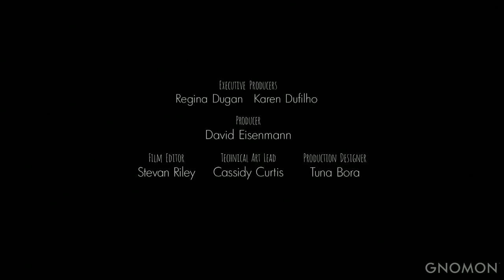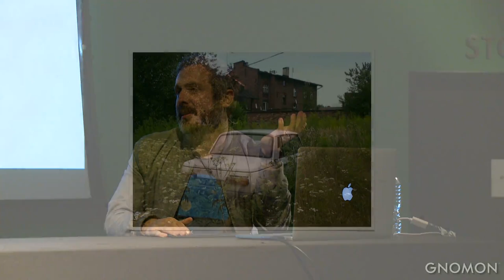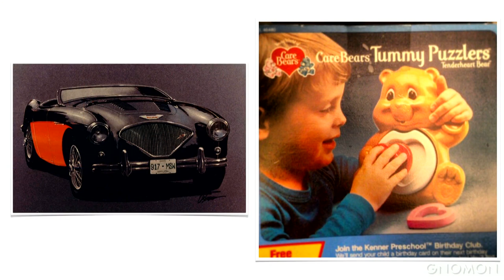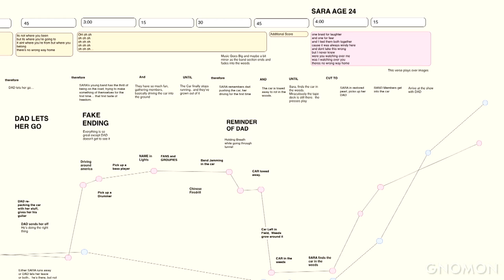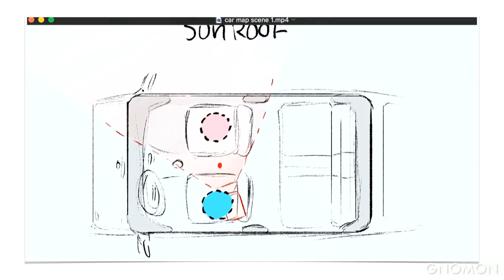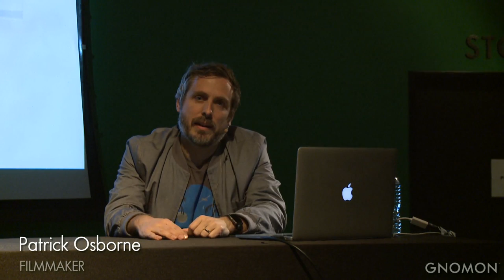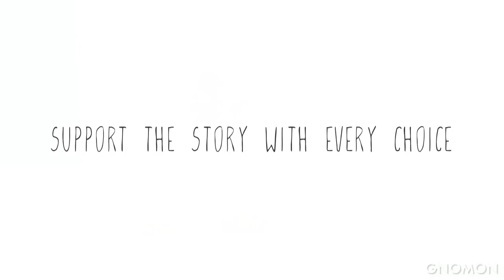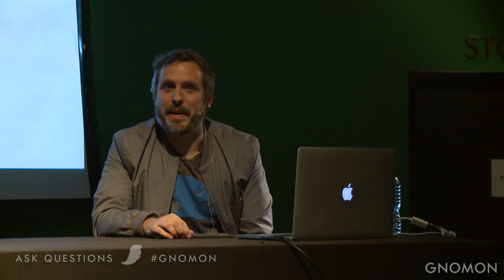The Making of PEARL with Academy Award-Winning Patrick Osborne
Oscar-winning director Patrick Osborne (Disney’s Feast) presents the Google Spotlight Story, PEARL, and talks about the lessons he learned creating his first 360°-immersive film. PEARL follows a girl and her father as they crisscross the country chasing their dreams; it’s a story about the gifts we hand down, their power to carry love, and finding grace in the unlikeliest of places. Produced with Evil Eye Pictures, PEARL breaks new ground for Spotlight Stories in both storytelling and technology. Patrick walks through the challenges faced when telling stories in VR, and compares his experience making PEARL with previous experience making films for the screen. Patrick previously served as Animation Supervisor on the Oscar-winning short 'Paperman', and animated on Bolt, Tangled, and Wreck-It Ralph while at Walt Disney Animation Studios. PEARL has been nominated for an Oscar, and won 3 Annie Awards for Directing, Music and Production Design for a Broadcast Production.